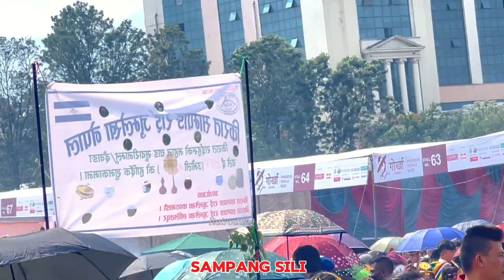Tudikhel Sakela yasto ramailo vayo || यल सम्बत ५०८४ भब्य समापन टुडिखेलमा ! ! आ आफ्नै सिलीहरु